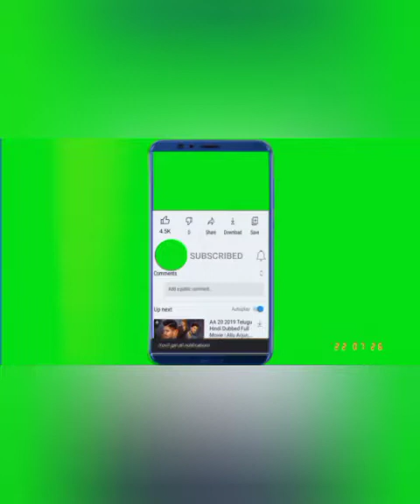mera 7 birthday celebration birthdayvlog r#birthdaycelebration#birthdaycake#gifts#trendingvideos